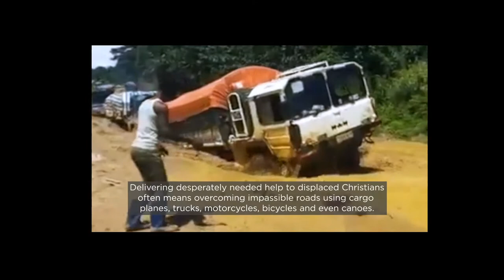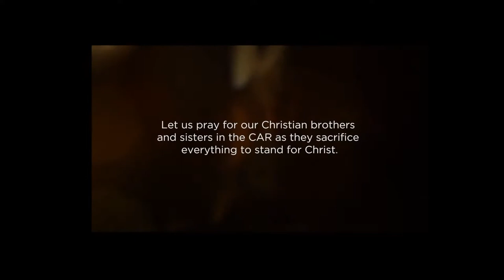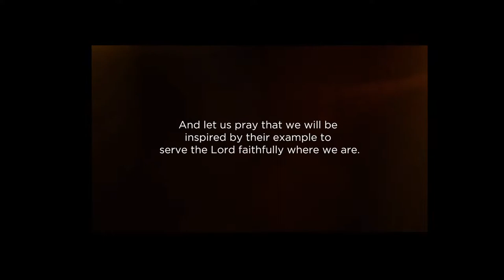11/1/20, Giving Thanks Around a Table in the Presence of the Lord, Exodus 25:23-30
Jump to sermon 39:39